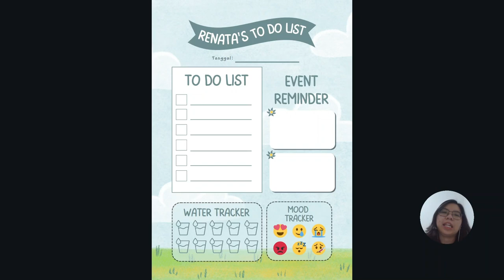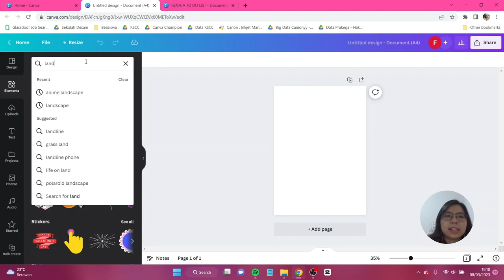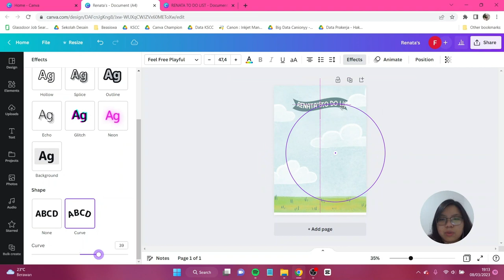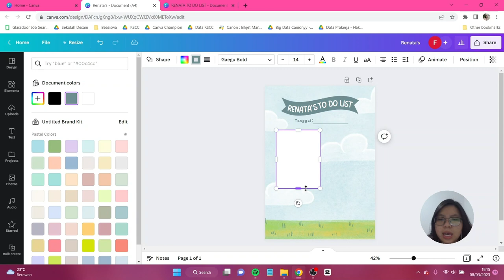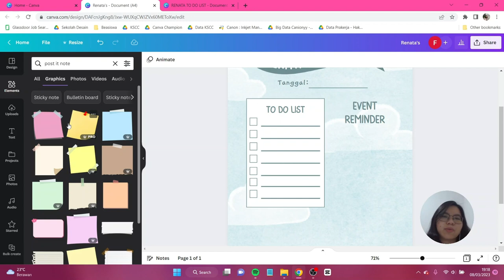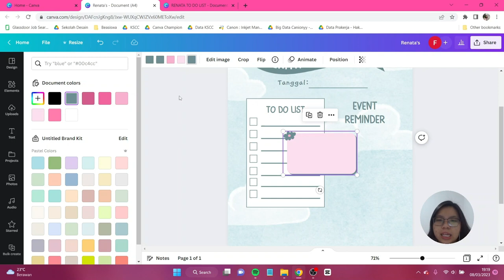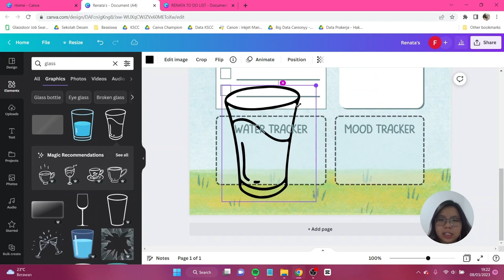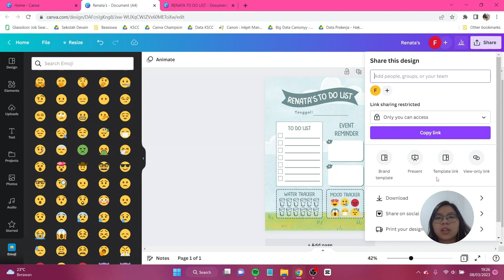Tutorial Bikin Custom To Do List Printable di Canva FREE!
Siapa nih di antara kalian yang terbiasa buat bikin to do list biar kamu tahu ini hari ini mau ngapain aja? Nah, di sini aku mau bagikan tutorial membuat to do list yang mudah banget untuk diikut dan dipraktikkan. To do list ini bisa kamu print di kertas A4 maupun kertas A5 (ukuran binder) dan kamu custom sesuai keinginan kalian masing-masing.Teman-teman juga hanya perlu menggunakan Canva FREE aja jadi yuk praktekin tutorialnya, dan posting dengan hastag gocanvation di media sosial kamu. Jangan lupa tag aku di IG atau tiktok @canionyy ya.